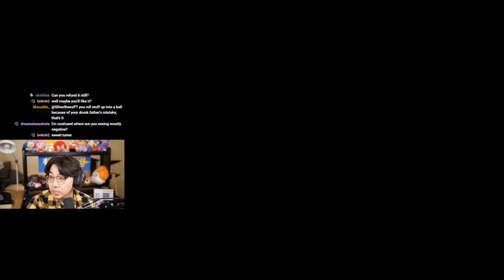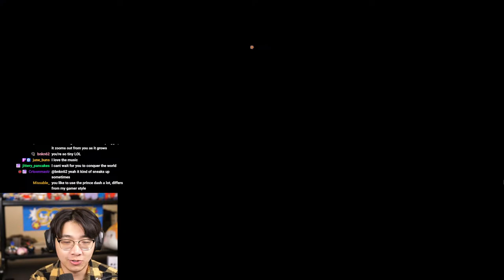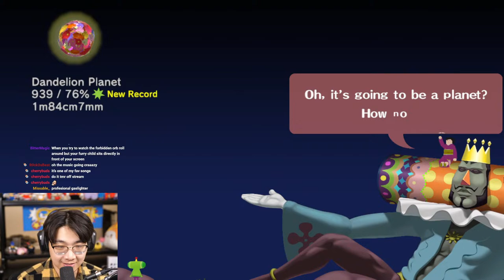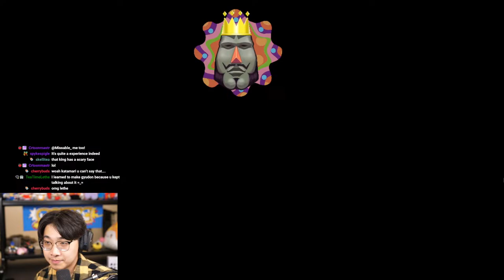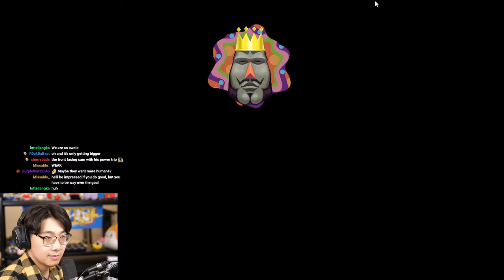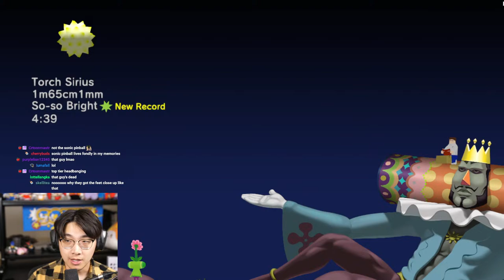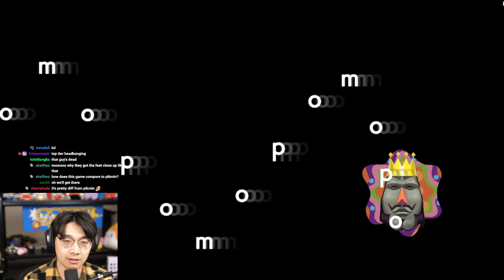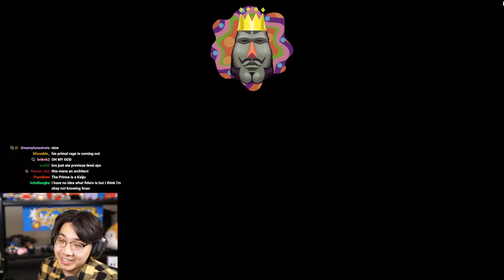Katamari Damacy Stream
Making the forbidden jawbreaker.